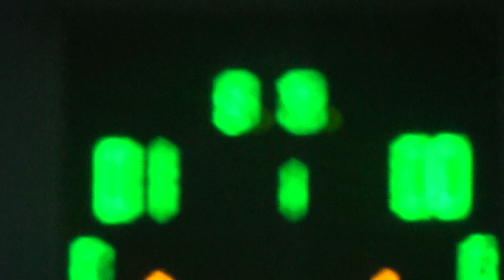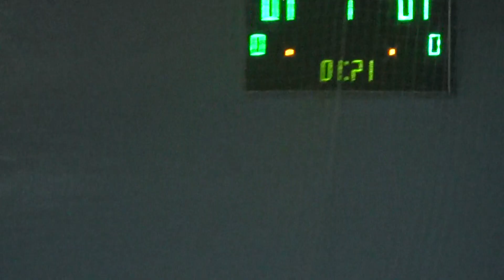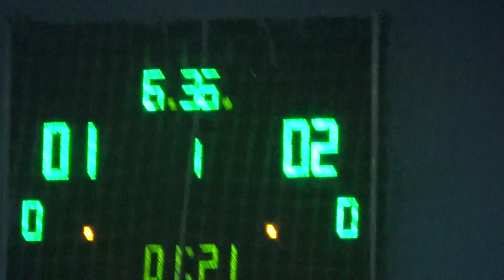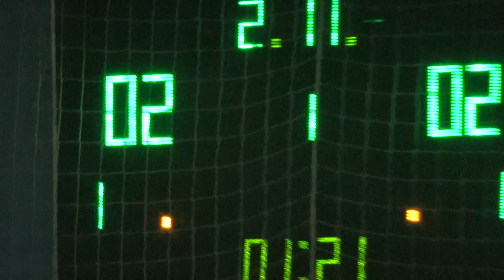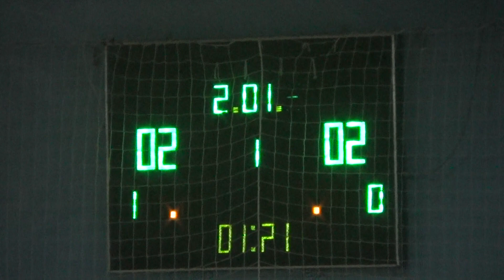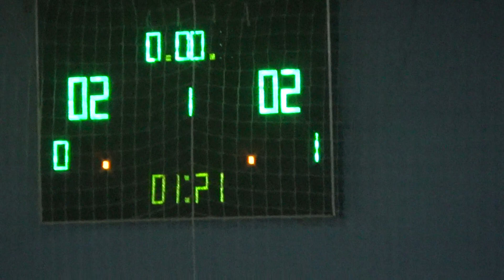Электротранс – НА НГУ